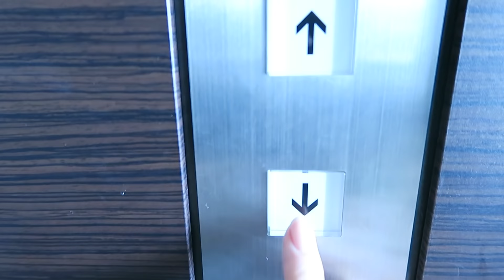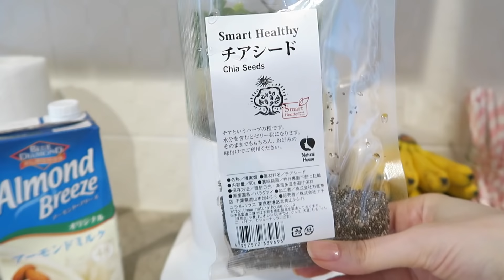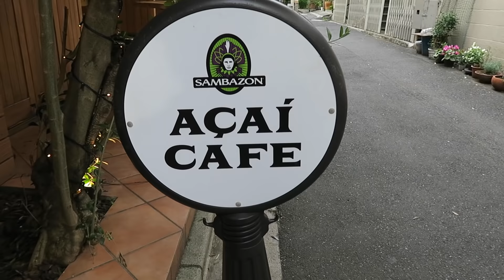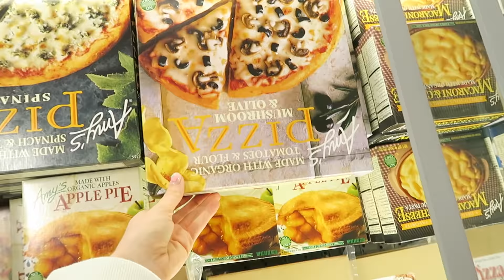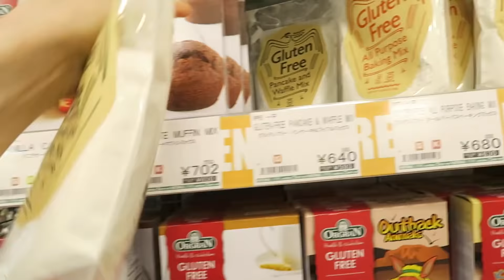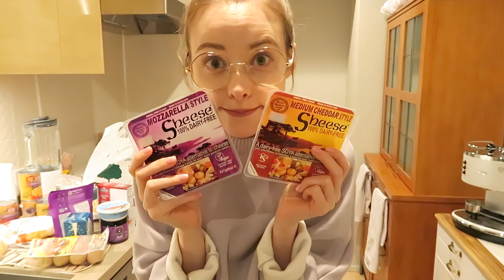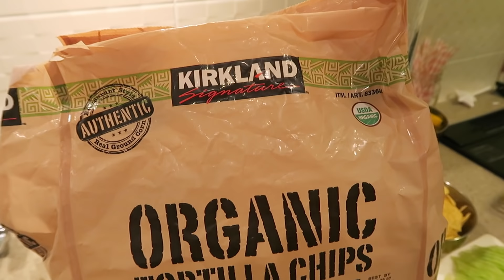Vlog | My Diet Explained, Vegan Grocery Haul & Vegan Chili Bowl Recipe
May 19th, 2016☼READ ME▼
ooooh my goodness I finally found an amazing vegan supermarket in Tokyo, it's taken me this long to find it and I can't wait to share it with you guys! Today I did my nails (cheek nail styleチークネイル), I had a nice vegan lunch, then discovered the greatest supermarket in Tokyo. See what I got and see what I made for dinner! hope you like this vlog!

1. Ira Wolf- Sunshine Tomorrow
2. Tove Lo- Habits (Sabotage Remix)
3. Qole- Machine Washable

What I'm wearing:
sweater: Emoda
Jeans: Topshop- Hayden
Shoes: New Balance
Bag: Chanel Boy (Navy Blue)
Lipstick: Kylie Jenner Lipkit- Koko K
Glasses: They're pretty old, but I think I got them in some small shop in Shibuya 109!

Things mentioned:
1. Lunch Place: Island Veggie
2. National Azabu (supermarket I went shopping in)
3. Nissen (International supermarket I bought corn chips in)